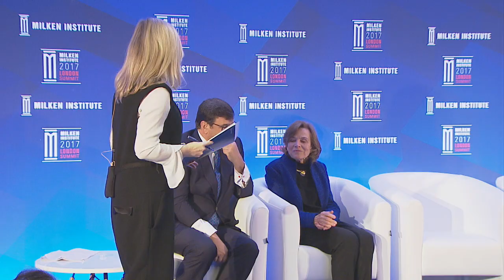Wake Up, Europe! Stories That Frame the Future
That one thing that you would do with your life if you weren't already doing what you're doing? That's exactly what these dynamic leaders in business, culture and philanthropy are doing, each in their own unique and powerful way. In four talks, they will present their ideas for building a meaningful life and managing the roadblocks that get in the way.

Presenters
Jeremy Coller, Chairman and Chief Investment Officer, Coller Capital

Sylvia Earle, Founder, Mission Blue; National Geographic Explorer in Residence

Lord Michael Hastings CBE, Baron Hastings of Scarisbrick

Jay Shetty, Award Winning Host, Storyteller and Filmmaker

Host
Jayne Van Hoen, Executive Director, Events, Milken Institute